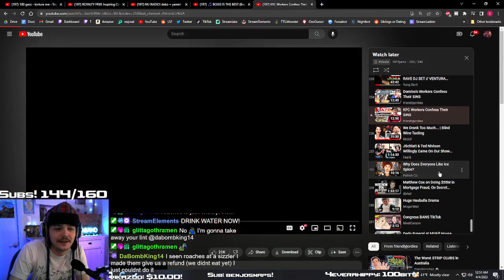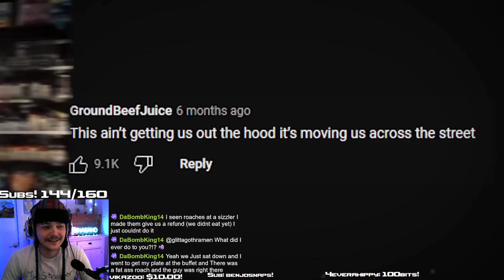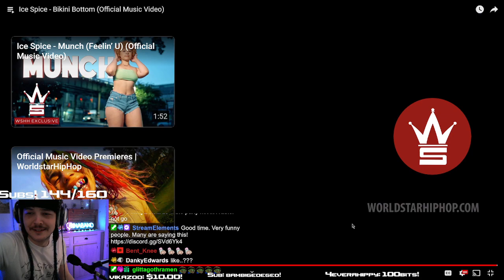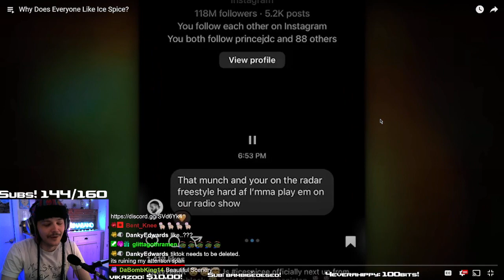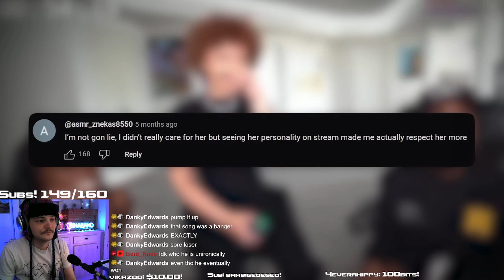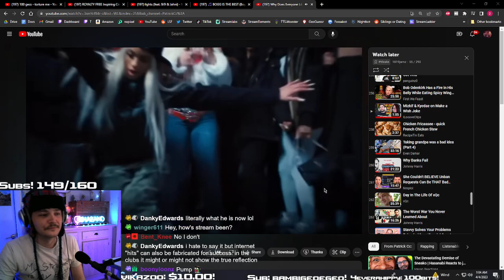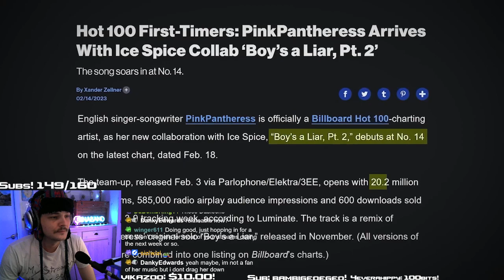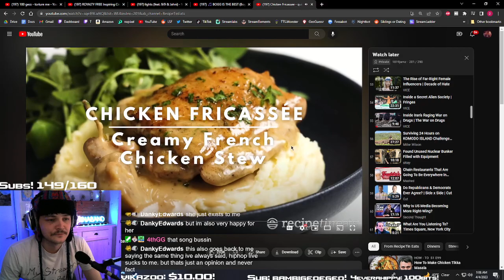Ina reacts to Why Does Everyone Like Ice Spice?